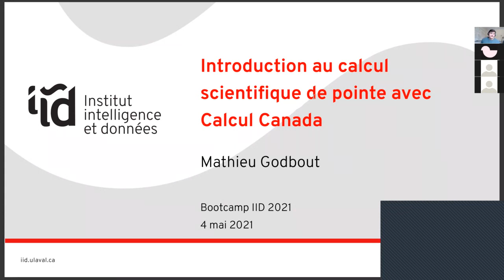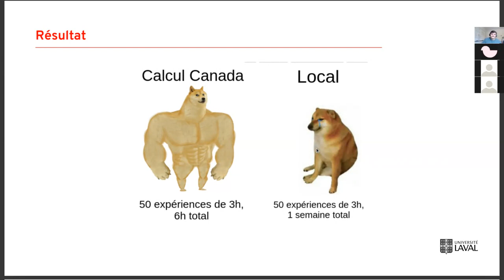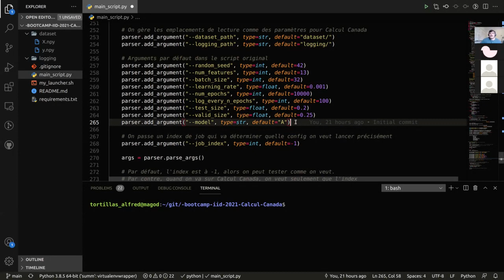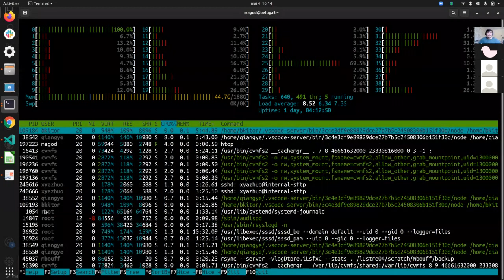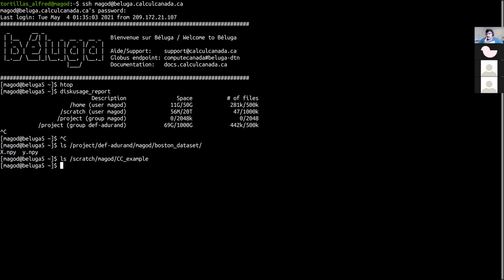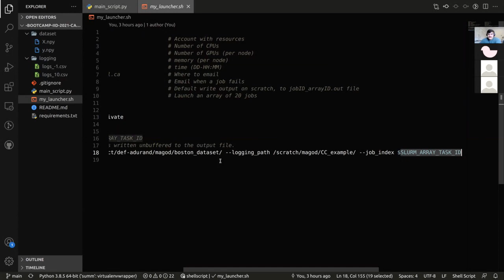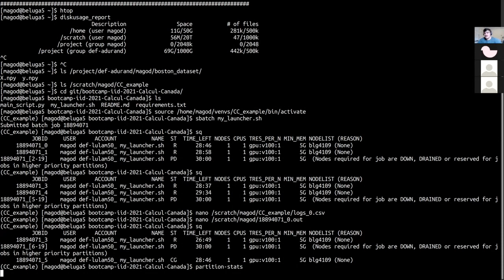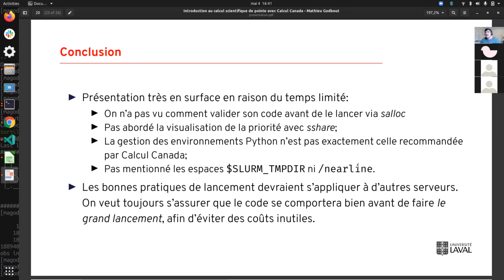Introduction au calcul scientifique avancé et Calcul Canada | Bootcamp 2021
Présentation de l’architecture d’un serveur de calcul scientifique avancé et de comment prendre un programme qui roule de manière locale et le déployer de manière efficace et sans tracas sur Calcul Canada.

Enregistrement de la présentation "Introduction au calcul scientifique avancé et Calcul Canada". La présentation a été donnée par Mathieu Godbout dans le cadre du bootcamp IID 2021.

Le bootcamp IID regroupe plus de 15 heures de présentations sur l'intelligence artificielle, données par des élèves qui l'utilisent au quotidien. Les présentations ont lieu par vidéoconférence, avec la possibilité de poser des questions directement aux étudiants présentateurs. À la fin de chaque journée de présentations, une période de réseautage pour apprendre à se connaître entre participants et présentateurs est prévue. Nul besoin d'être un expert pour faire partie du bootcamp: seuls des concepts de base en statistique, programmation et algèbre linéaire sont conseillés.